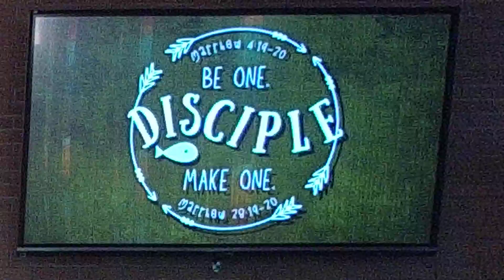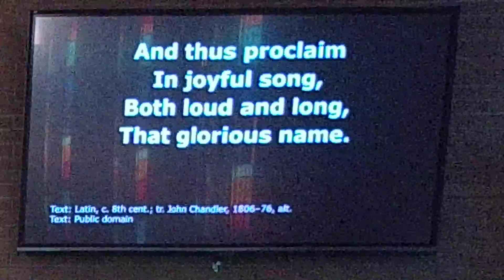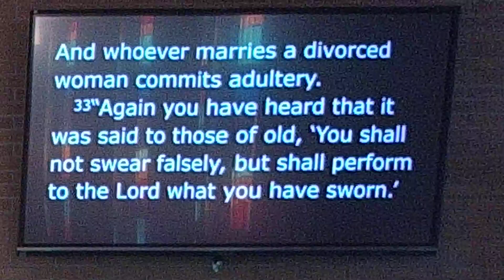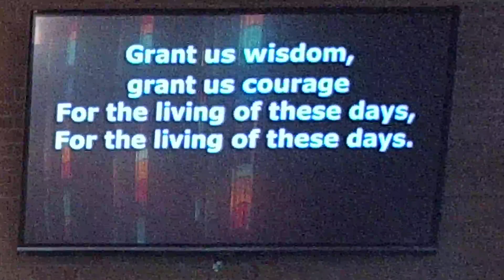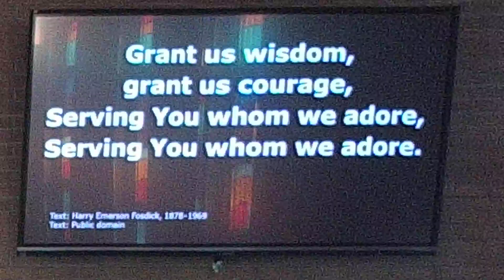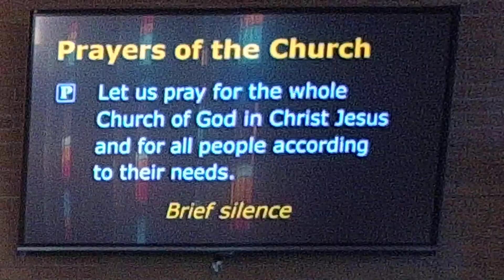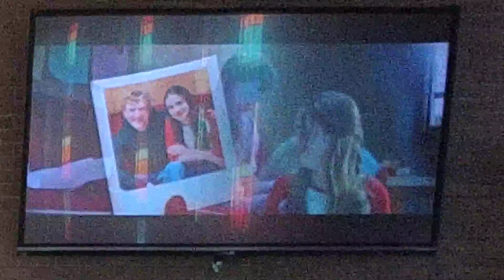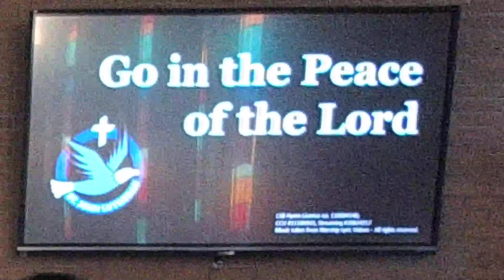Sunday Worship, February 12, 2023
St. John Lutheran Church & School, North Tonawanda, New York